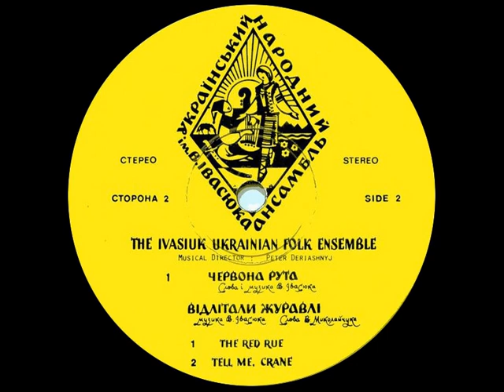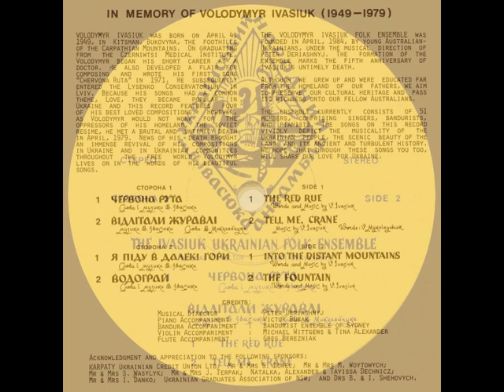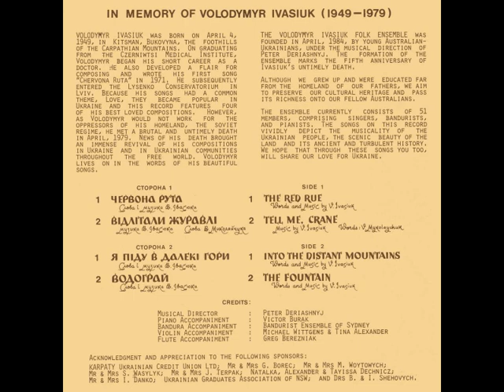Ансамбль ім. В.Івасюка – Пісні Володимира Івасюка (EP 1984)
1984 (EP) Український народний ансамбль ім. В.Івасюка / Ivasiuk Ukrainian Folk Ensemble – Пісні Володимира Івасюка / Songs of Volodymyr Ivasiuk
01. Червона рута (слова і музика В.Івасюка) / The red rute (words and music by V.Ivasiuk)
02. Відлітали журавлі (музика В.Івасюка, слова В.Миколайчука) / Tell me, crane (music by V.Ivasiuk, words V.Mykolaychuk)
03. Я піду в далекі гори (слова і музика В.Івасюка) / Into the distant mountains (words and music by V.Ivasiuk)
04. Водограй (слова і музика В.Івасюка) / The fountain (words and music by V.Ivasiuk)

Musical Director – Peter Deriashnyj
Piano Accompaniment – Victor Burak
Bandura Accompaniment – Bandurist Ensemble of Sydney
Violin Accompaniment – Michael Wittgens & Tina Alexander
Flute Accompaniment – Greg Berezniak
Cover Design – Leonid Denysenko